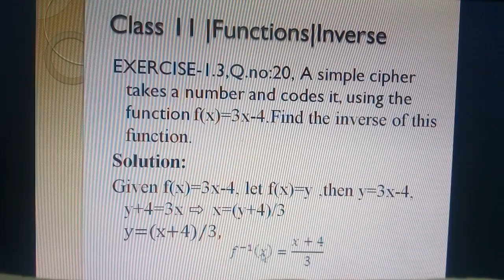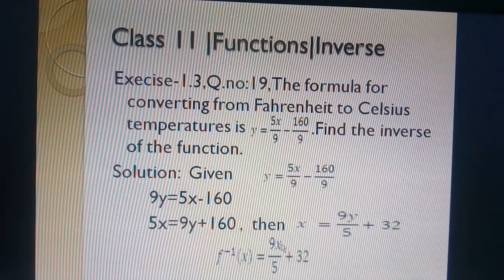Class XI | Functions | Exercise-1.3|Q.No:20 & 19|Find the inverse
Class 11,Functions,
Exercise 1.3,Question number- 20 and 19